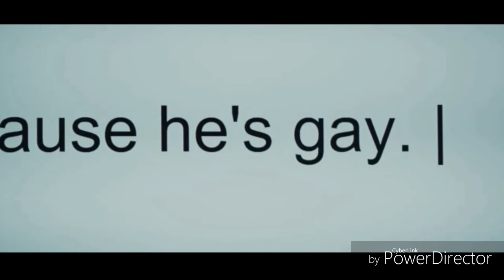simon & bram | it's you ?